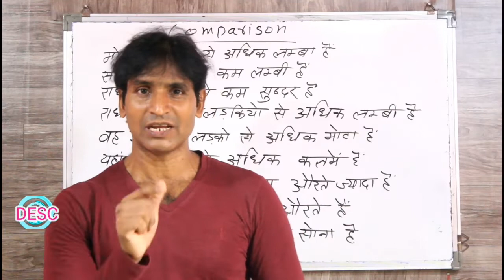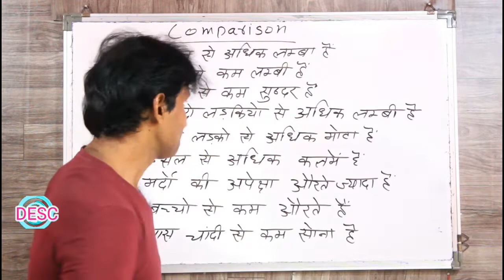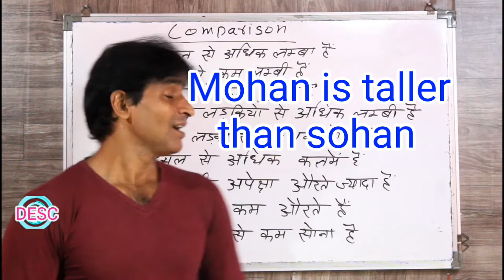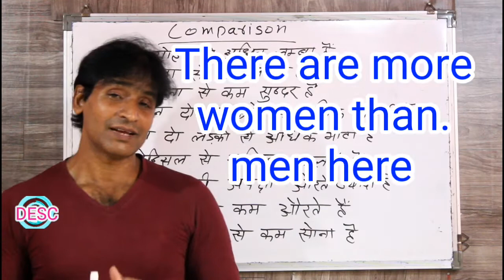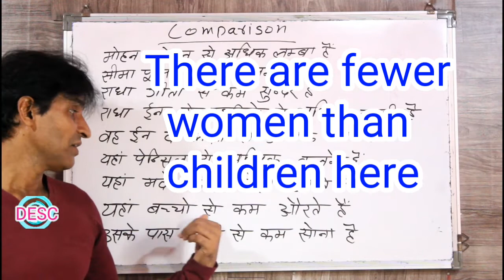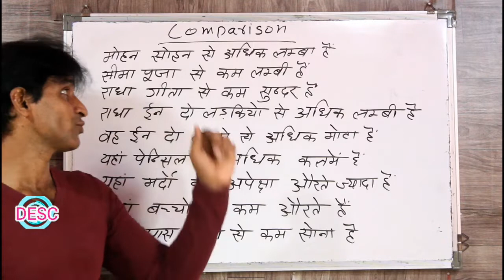CLASS 185 COMPARISON PART-1 ENGLISH BOLNA SIKHE BILKUL SARAL TARIKE SE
DOSTO HAMNE IS VIDEO ME ENGLISH KE COMPARISON WALE SENTENCES KE BAARE ME BATAYA HAI IS TARAH KE SENTENCE KO DEGREE BHI KEHTE HAI MUJHE VISHWAS HAI KI AAPKO ACHHA LAGEGA